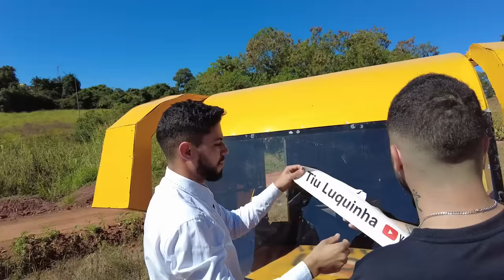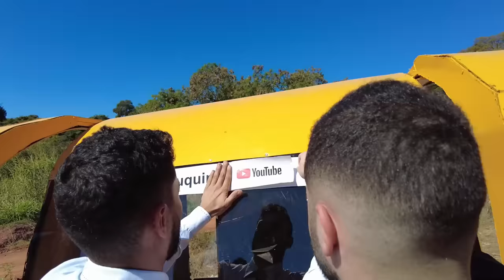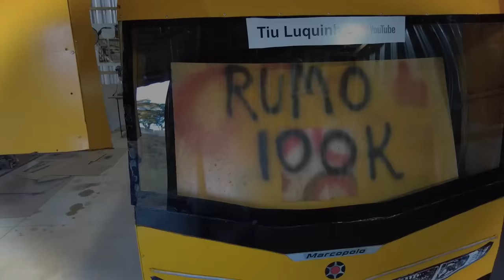Andei e levei pessoas no Mini ônibus de Madeira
Com a finalização do Mini Ônibus, chegou o grande momento de dar uma volta com a minha família a bordo. Venha conferir essa experiência emocionante e se inspire a perseguir seus próprios sonhos!

CUPONS: TIU11, TIU12, TIU13, TIU14 ou TIU15

Caixa Postal: Lucas Gabriel Carvalho, caixa 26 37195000 Santana da Vargem